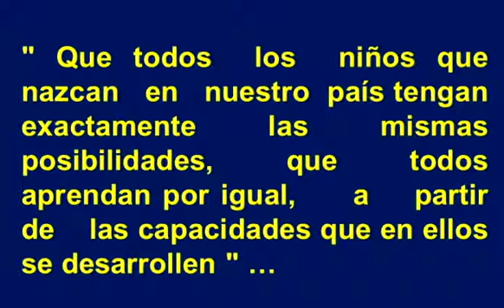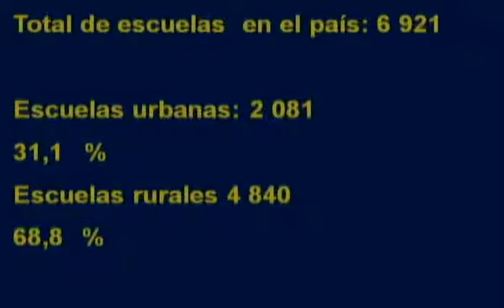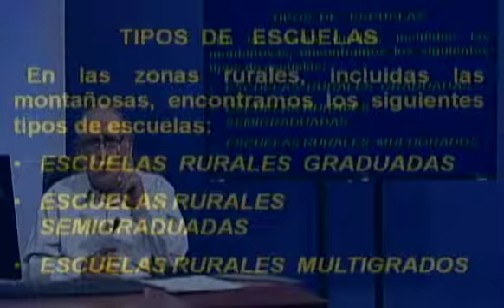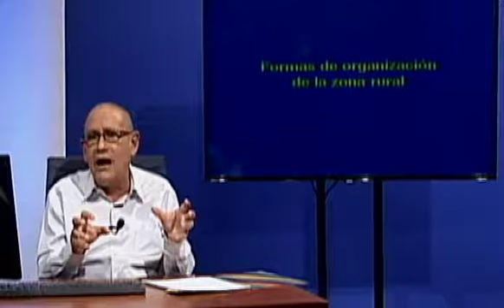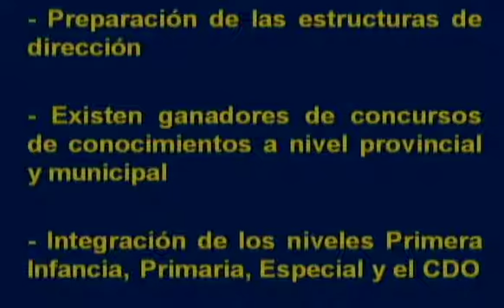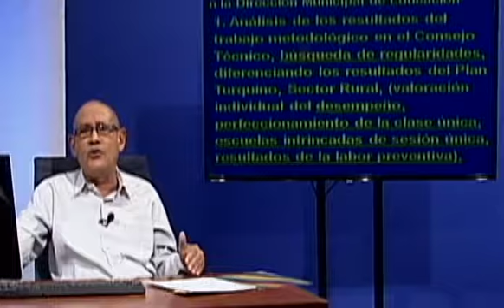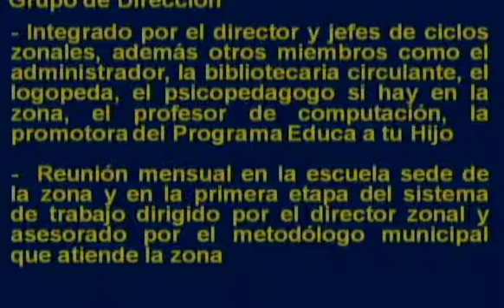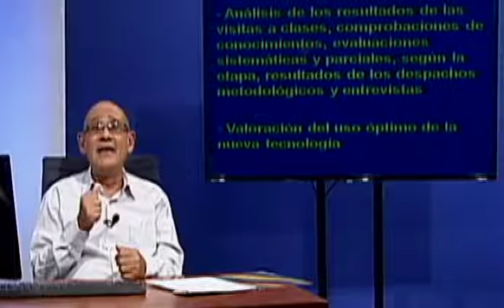Orientaciones para las Escuelas Pedagógicas (Educación Primaria) 26.11.2020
La concepción de clase única. Primera parte.